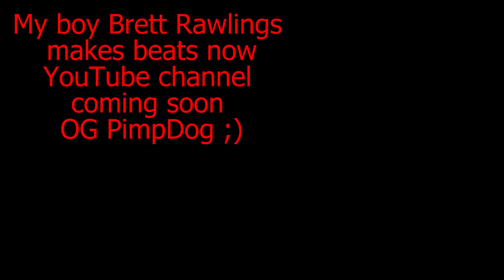I Was Never Carnivore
You were never vegan, I was never carnivore.

RENPHO Bluetooth Body Fat Scale with Smartphone App

CAMERA GEAR

Audient ID14 audio interface
Sirui mini tripod